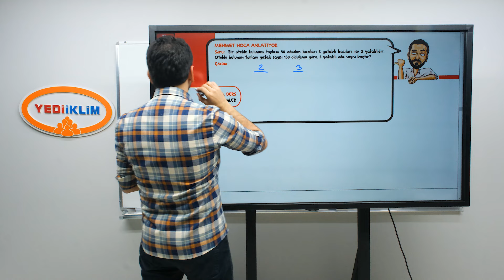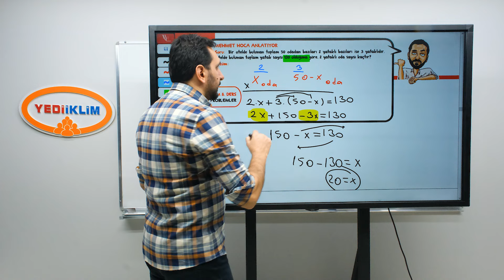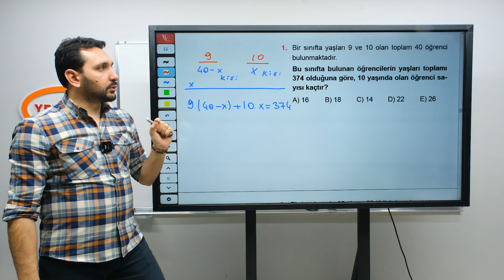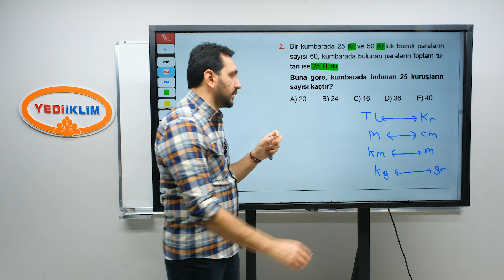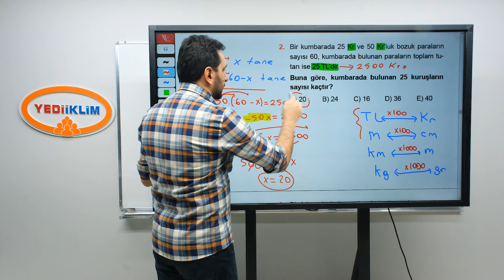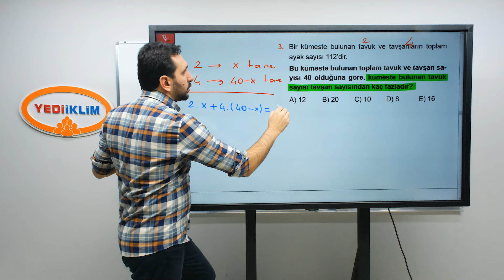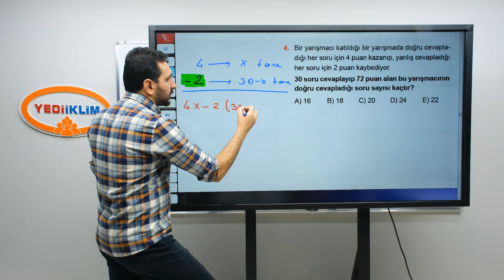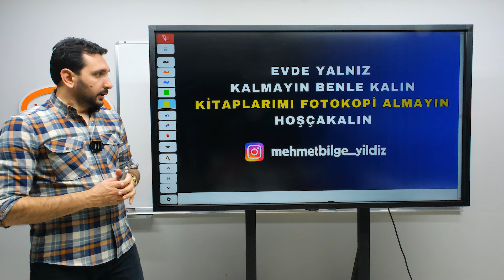1. Adım 8. Ders 2'li Problemler - Mehmet Bilge YILDIZ